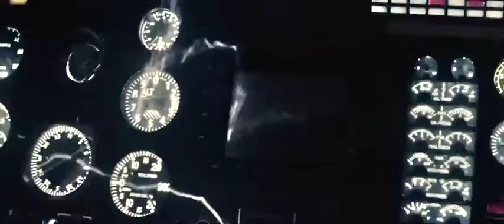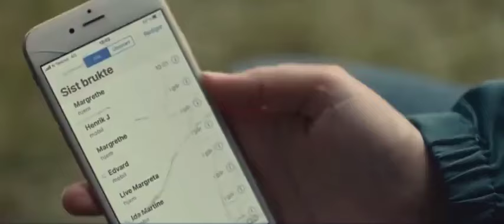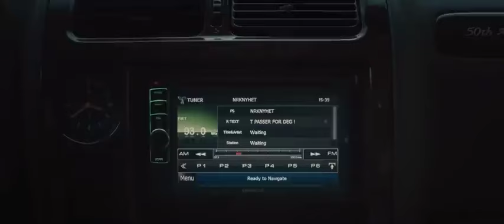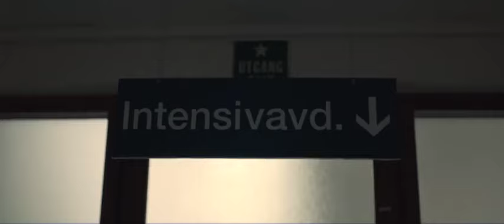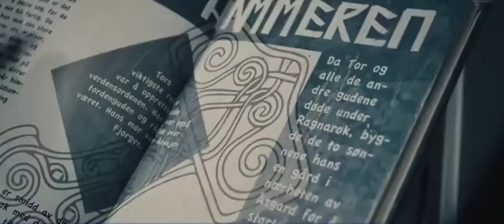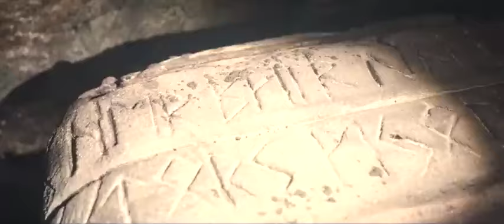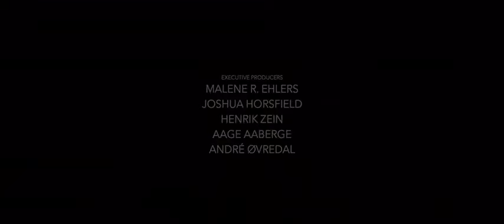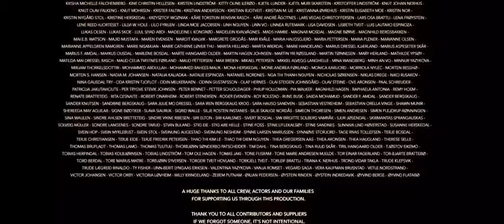✪MORTAL ➼ EL HIJO DE LOS DIOSES ➼ EN ESPAÑOL ⚡ COMPLETA🌏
Eric es un joven estadounidense que está recorriendo Noruega como mochilero cuando es detenido por la muerte de un joven local. Durante su detención, Christine, una joven psicóloga, comienza a creerle a Eric e intenta entender qué ocurre.

Fecha de estreno: 28 de febrero de 2020 (Noruega)
Director: André Øvredal